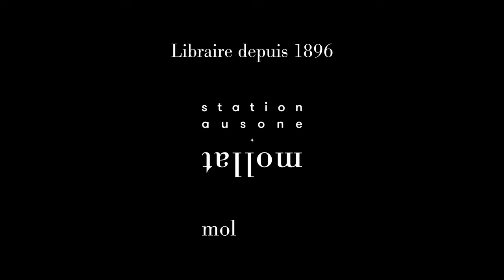Chloé Chevalier - Récits du Demi-Loup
À l'occasion du festival Hypermondes qui s'est déroulé à Mérignac les 21 et 22 Septembre 2024, Chloé Chevalier vous présente son ouvrage "Récits du Demi-Loup" aux éditions Les Moutons électriques.